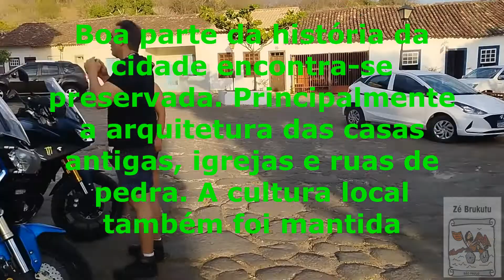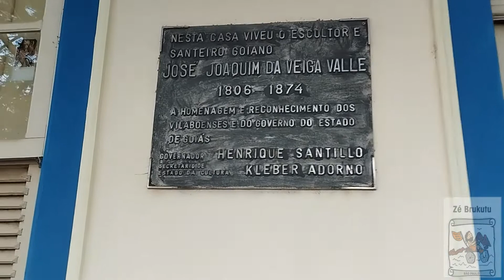GOIÁS VELHO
Visitar a Cidade de Goiás Velho é voltar ao tempo!
É caminhar pelas ruas de pedra lado a lado a casas inteiramente preservadas ao estilo barroco que nos remetem automaticamente aos tempos da fundação de Vila Boa de Goyaz. O grande motivo da capitania ser formada naquela época era justamente devido às riquezas minerais (principalmente ouro)